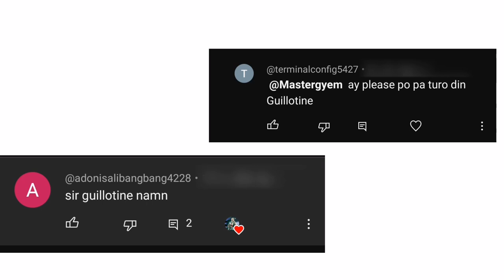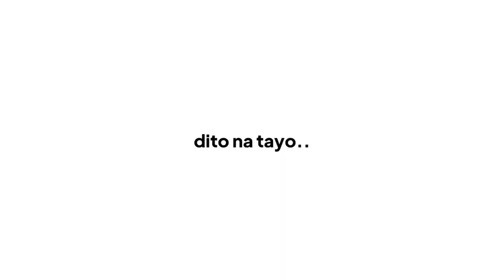GUILLOTINE GUITAR TUTORIAL // URBANDUB // OPM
DROP C# po ang tuning

guillotine urbandub guitar tutorial
guitar lesson

opm